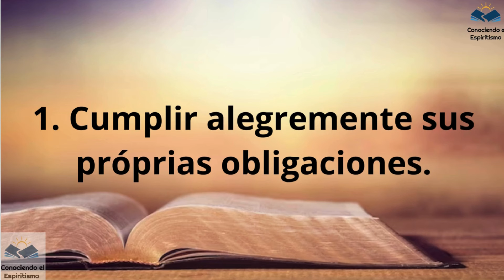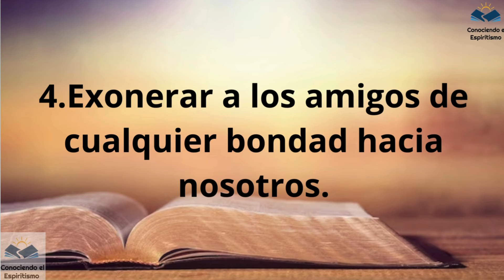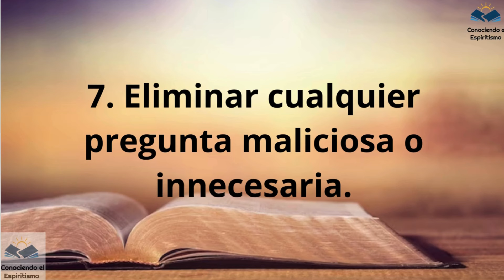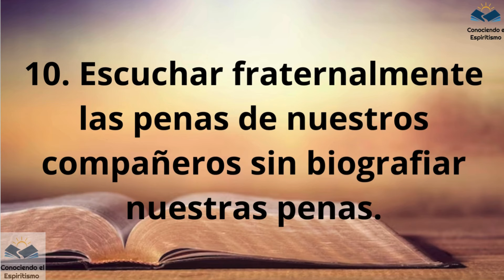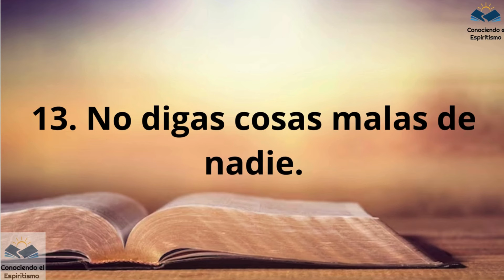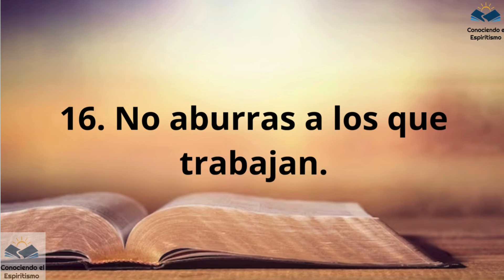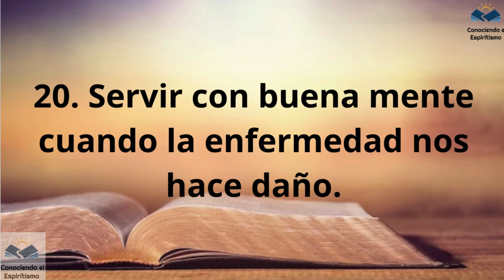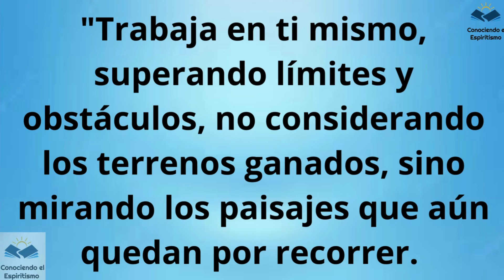Aprenda 20 ejercicios que Chico Xavier nos dejó para ayudar en la reforma íntima.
Hoy vamos a aprender 20 ejercicios, dejados por Chico Xavier, para ayudar en nuestro proceso de reforma íntima. Son enseñanzas valiosas para nuestro proceso de evolución espiritual.

De esta forma, estarás ayudando al Canal a crecer, ayudando a difundir la Doctrina Espírita y llevando una palabra amiga a más corazones necesitados.

El Video tiene subtítulos en ESPAÑOL, INGLÉS Y PORTUGUÉS.
O Vídeo possui legendas em ESPANHOL, INGLÊS E PORTUGUÊS.
The Video has subtitles in SPANISH, ENGLISH AND PORTUGUESE.
Il Video ha i sottotitoli in SPAGNOLO, INGLESE, ITALIANO E PORTOGHESE.